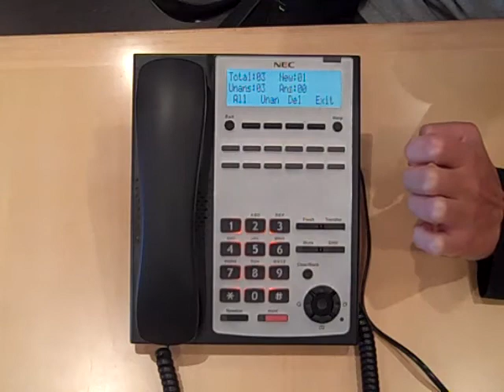How to check missed calls on NEC phones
This video covers how to check your missed calls from you call log.